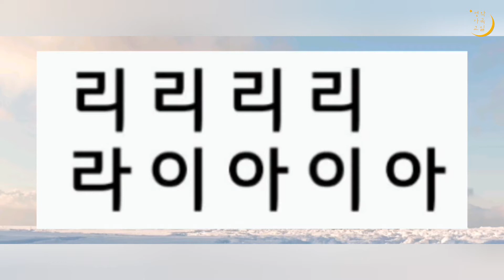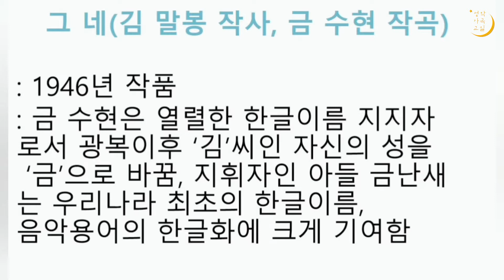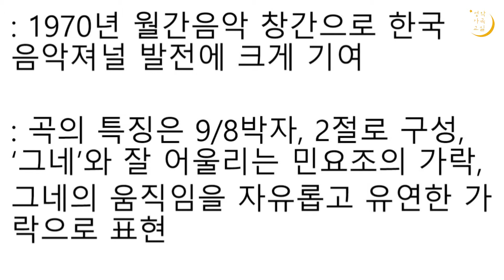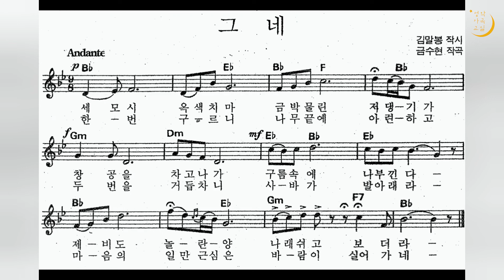[부평구노인복지관] 성악가곡교실 26강 - 그네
키보드 초중급 이승옥 강사님과 함께하는 성악가곡교실 26강입니다.
우리나라 전통 성악곡인 가곡과 다양한 노래를 배워봐요!